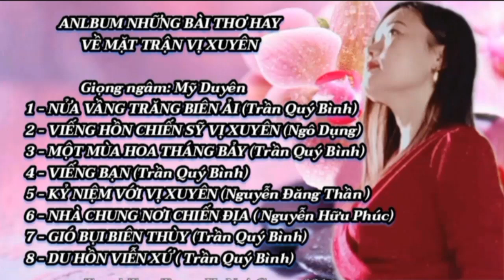#2#TUYỂN TẬP NHỮNG BÀI THƠ HAY - Vế mặt trận Vị Xuyên - giọng ngâm - Mỹ Duyên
MỸ DUYÊN NGÂM THƠ 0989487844#myduyenngamtho#myduyenngamtho